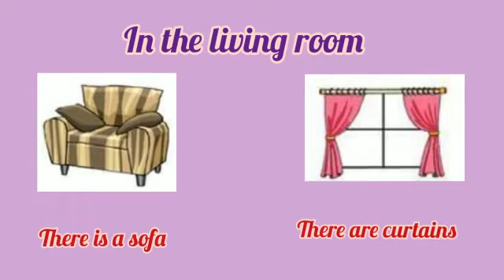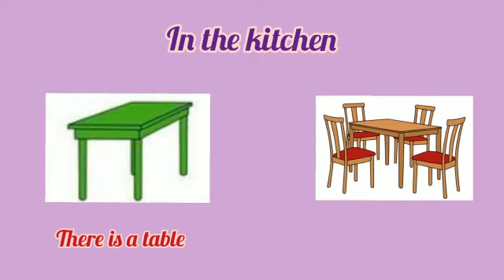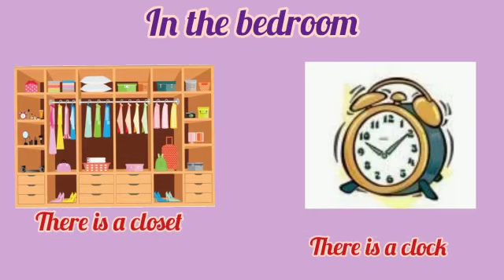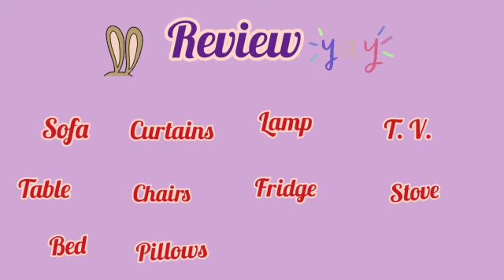Inglés. Objetos de la casa .